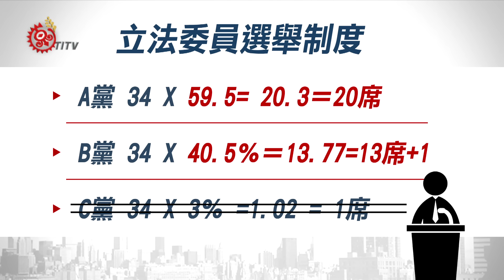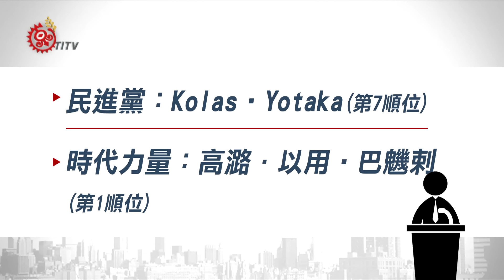搶政黨票 時代力量推"任務型參選人" 2015-11-26 TITV 原視新聞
2016總統立委大選即將進入倒數階段，為了爭取政黨票，時代力量甚至推出「任務型參選人」，就是要搶政黨票作為目標。但政黨票比例如何計算，許多族人不清楚。立法委員選舉採用單一選區兩票制後，將選出區域立委73席、原住民立委6席，以及不分區立委34席，合計113席，其中不分區立委，依照政黨票比例，分配各政黨不分區立委席次。舉例全國三黨政黨票比例分別為58％、39％與3％，不分區立委34席立委，就由此比例分配。但必須通過幾個限制，也就是政黨票必須超過5％門檻，才有資格分配不分區立委，因此扣除不到5％的政黨總票數，剩下的再來重新計算百分比，分配席次。加上政黨必須提名10個區域立委，才可以提名不分區立委。而時代力量對於跨過政黨門檻5%，相當有把握。

根據目前各政黨不分區立委名單，民進黨第7順位的Kolas Yotaka，以及時代力量第一順位的高潞．以用 ，都被視為高度當選，也就是說2016年大選後，立法院將可能同時產生8位原住民立法委員，對原住民族社會來說是一大突破，但也有學者指出，相較整體立委人數，原住民立委仍是少數，對立法院生態改變不大，但如果大黨都不過半數情況下，原住民立委就能產生關鍵少數力量。

各政黨提名原住民不分區立委，雖然並非全部都在安全名單內，但可以看出各政黨對於原住民參政權，重視度有增加。